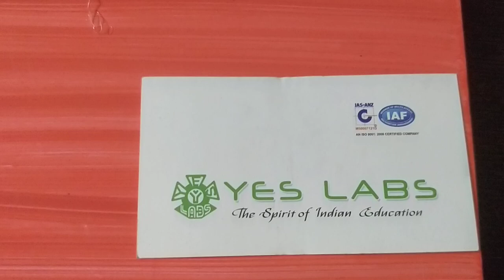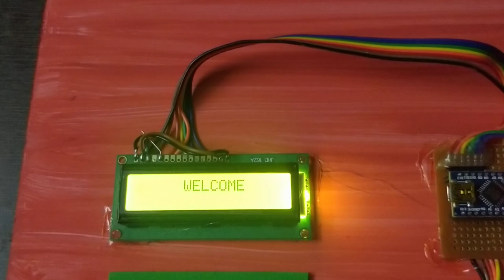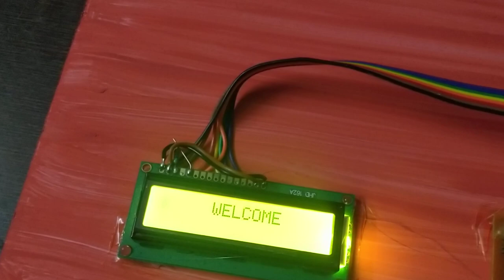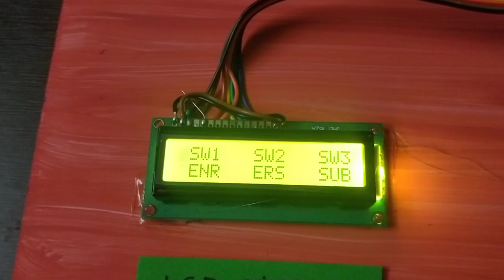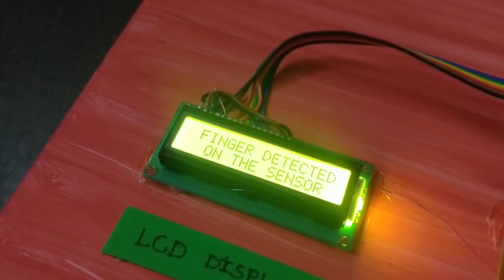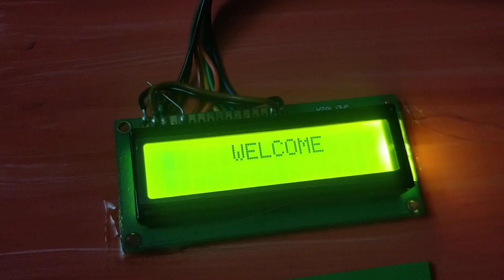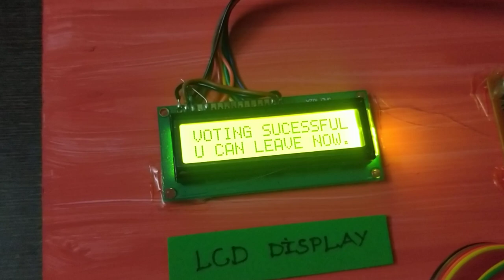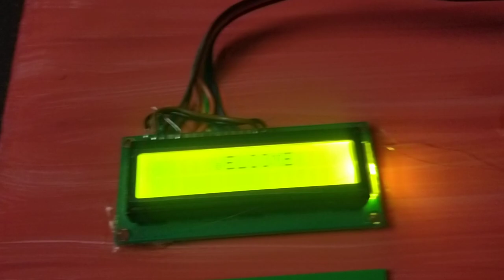SE 0026 biometric based voting system WORKING MODELS